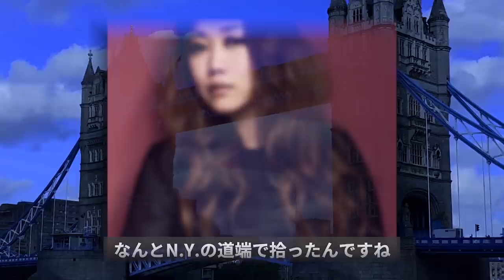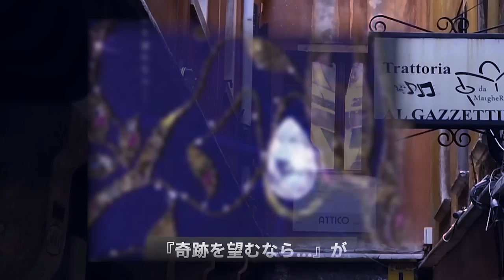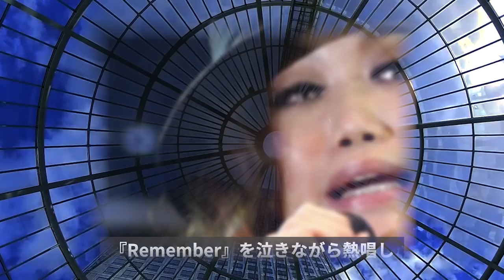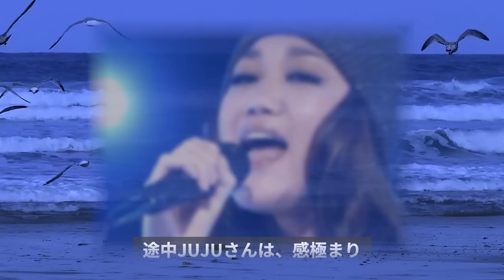JUJU “せかほし”相棒に捧げた『Remember』に感動の嵐！！その時言い放ったある言葉に涙が止まらない！？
泣き歌の女王ことJUJUさん
NHK『世界はほしいモノにあふれてる』という番組に出演されてますが、
先日の無観客配信ライブで『Remember』を涙を零しながら歌ったと言います。
まさに弟のような存在だった三浦春馬さんへの溢れる思いを込めての熱唱だった
のです。そこで弟に言い放った言葉は...

JUJU “せかほし”相棒に捧げた『Remember』に感動の嵐！！

三浦春馬 たった30年で足りるハズがない！？

三上博史が結婚しない理由がヤバすぎる！

鈴木京香 芸能界でマジで恐れるアノ女王復活！？